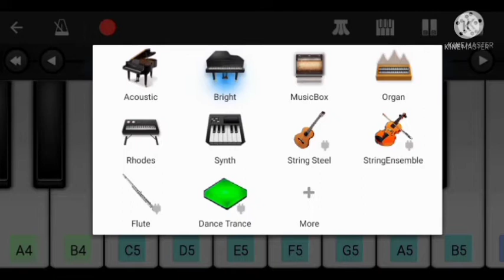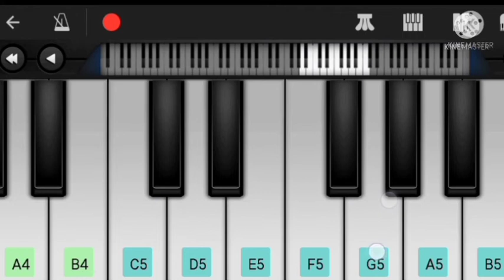La li la song on Mobile piano